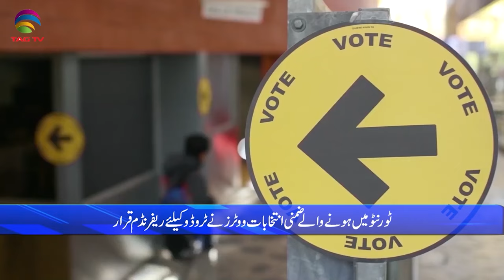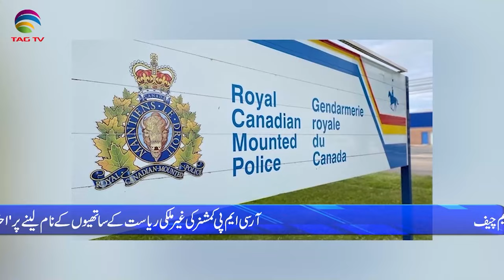International and Canadian News - 24 june, 2024